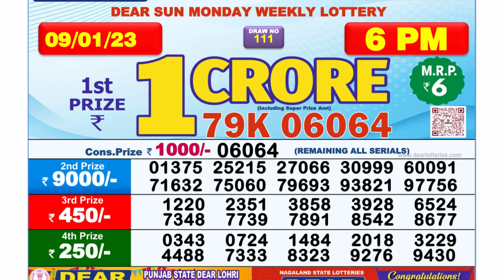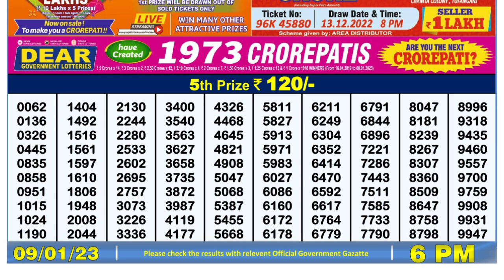🔴Dear Lottery Sambad Live 6pm today 09.01.23 Nagaland State Lottery Result